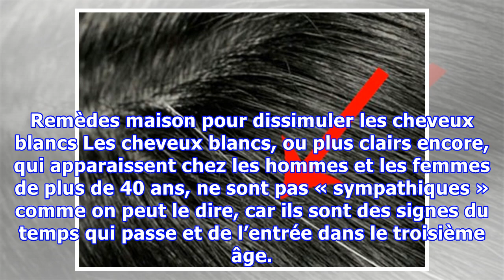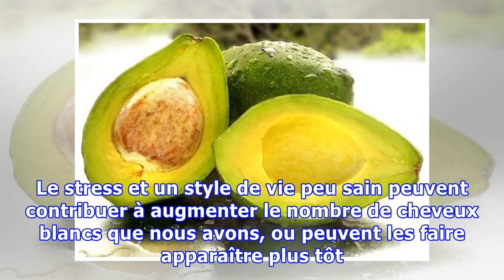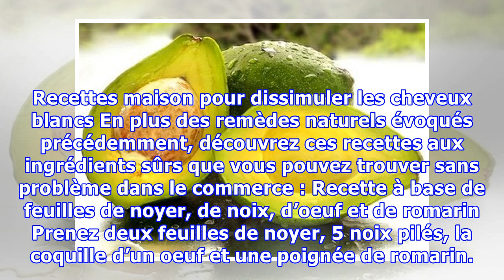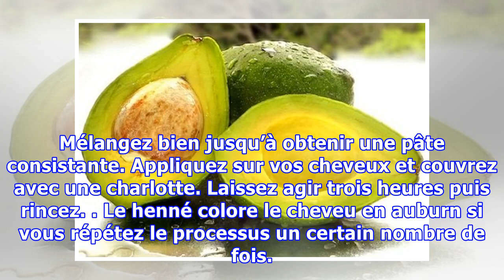Remèdes maison pour dissimuler les cheveux blancs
Remèdes maison pour dissimuler les cheveux blancs Les cheveux blancs, ou plus clairs encore, qui apparaissent chez les hommes et les femmes de plus de 40 ans, ne sont pas « sympathiques » comme on peut le dire, car ils sont des signes du temps qui passe et de l’entrée dans le troisième âge. Si vos premières touffes grises viennent d’apparaître, n’hésitez pas à lire cet article pour savoir comment ...